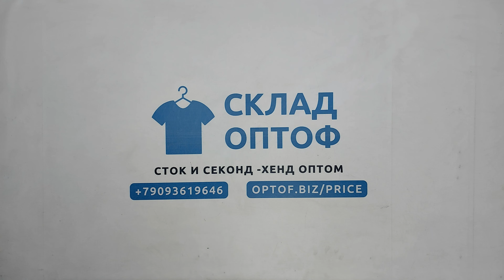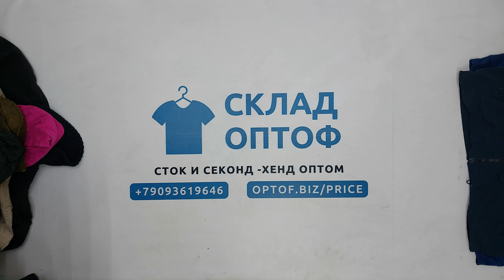29585 Бренд микс осень-зима винтаж (brands win ), (extra), США В, 1 пак, 26.8 кг, 12.50€/кг, 34 шт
29585 Бренд микс осень-зима винтаж (brands winter mix), секонд (extra), США В, 1 пак, 26.8 кг, 12.50€/кг, 34 шт